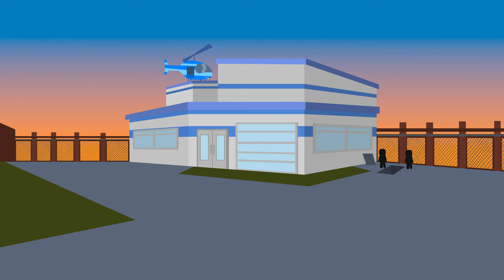Roblox Games in a Nutshell Music Video - Feat. Insomnia (I Don't Want to Let Go) by Wantaways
I hope you like this video in collaboration with Wantaways!

Song "Insomnia (I Don't want to Let Go)" by Wantaways

Animation by William B.

Song Lyrics

Why do we only give a damn
When it’s all over?
Why do we only stay around
Until we’re sober
We stay up thinking all night
Lying on the sofa

And it takes my energy
And it tests my sanity
And it triggers memories
And it wakes me from my sleep

Don't know exactly what you want from me
When all I can hear is my cold cold heartbeat
Stay up all night to get some clarity
I’m high on this deja-vu

Why do we only stick around
Until we’re sober

Insomnia, I don’t want to let go
Insomnia

And I wish that I could dream
Dream until I finally sleep
Close my eyes and I agree
Real life is reality

Insomnia

And that’s how I feel about it